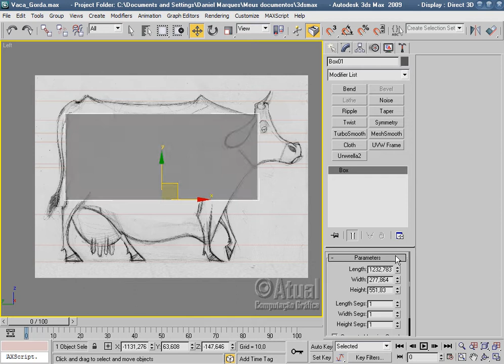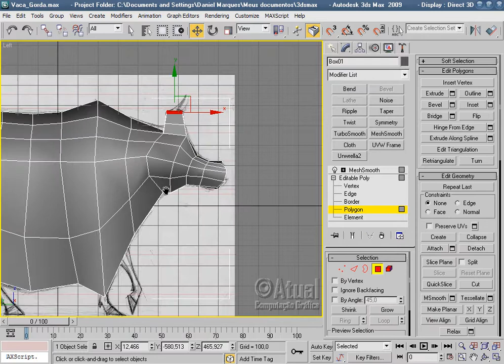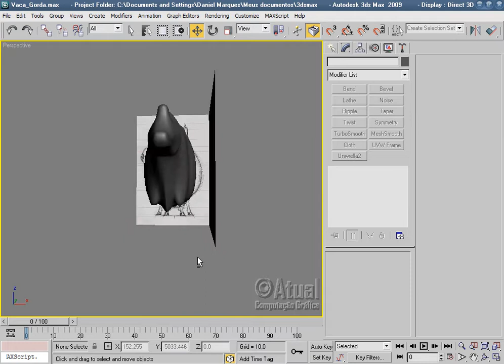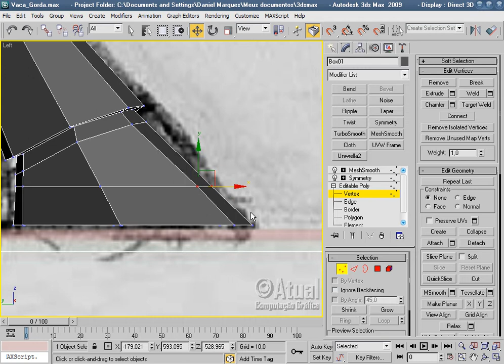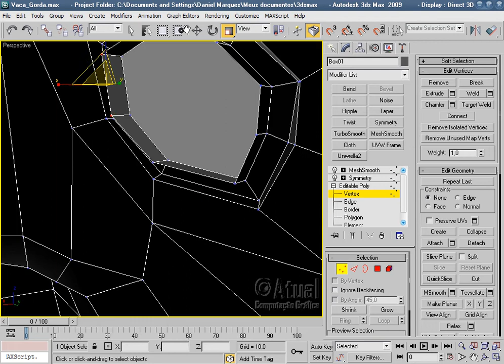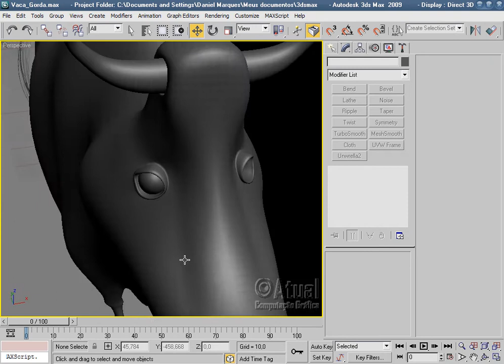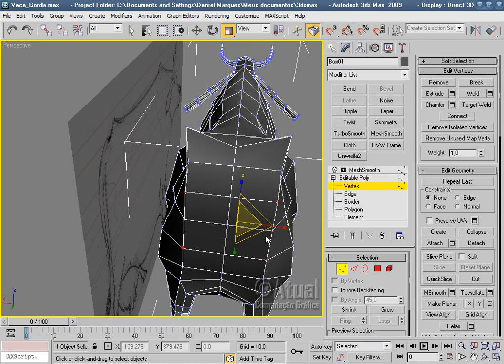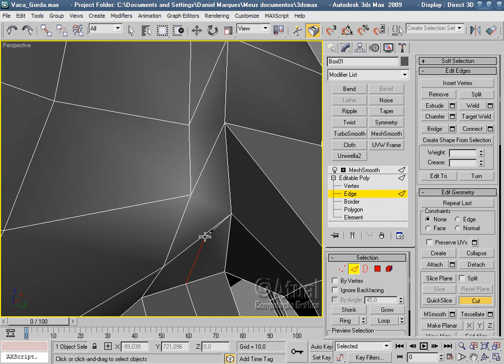VACA MODELAGEM 3D - COM 3DS MAX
FERNANDO PICCOLI - ESPECIALISTA EM COMPUTAÇÃO GRÁFICA 2D/3D. MODELAGEM VACA COM 3DS MAX.